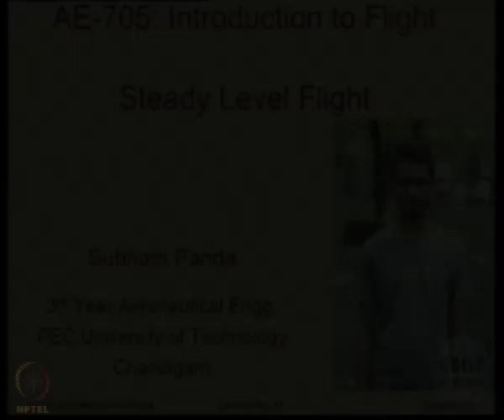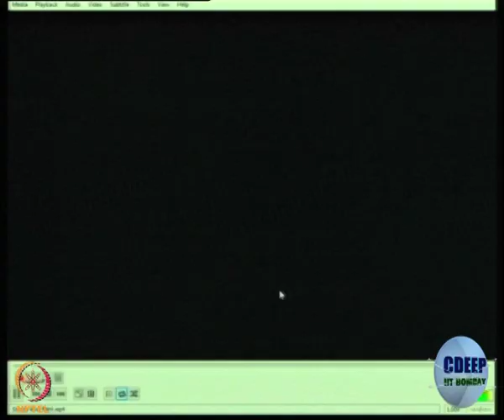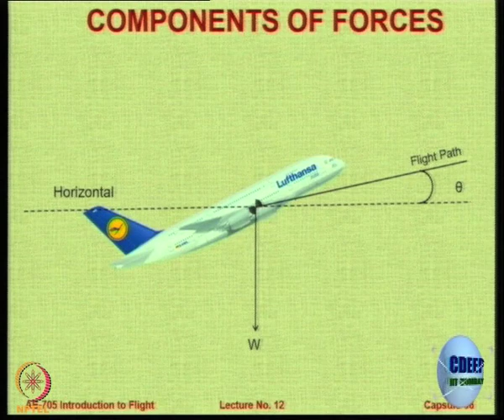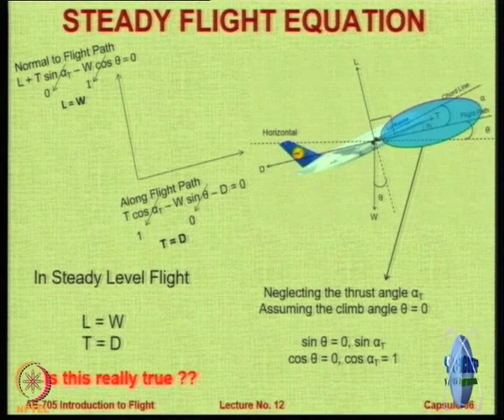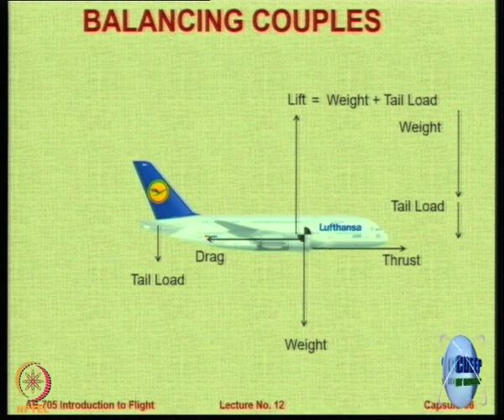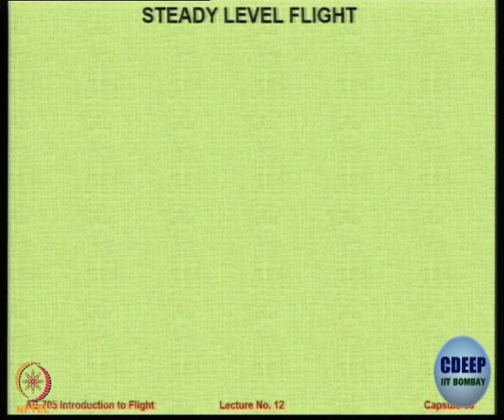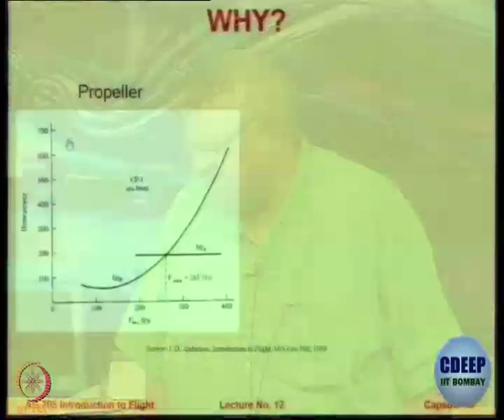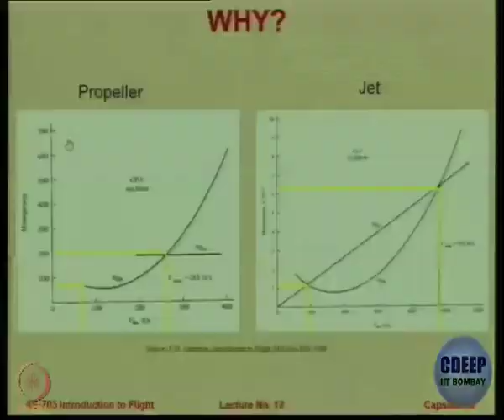Week 8-Lecture 41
Lecture 41 : Steady Level Flight